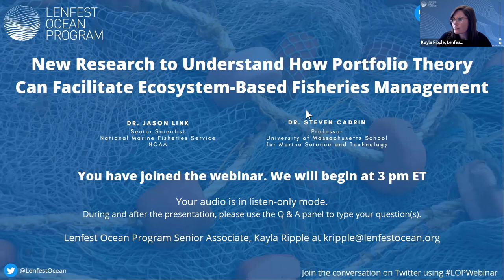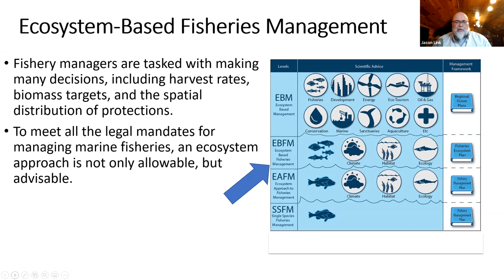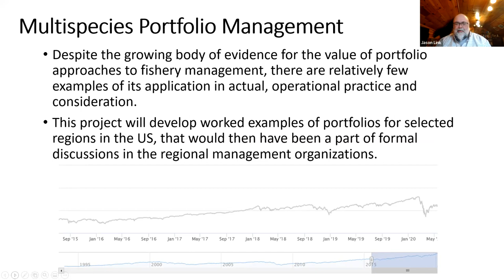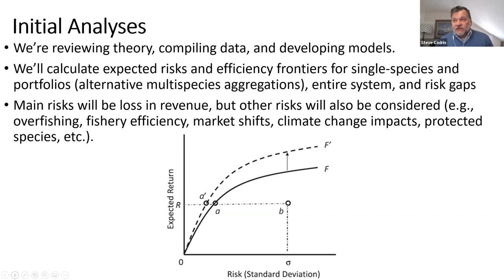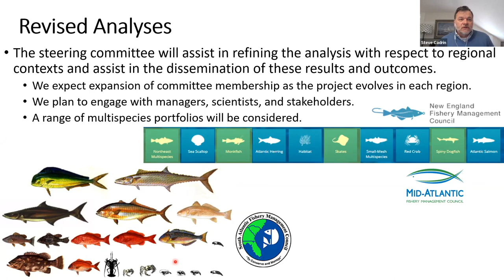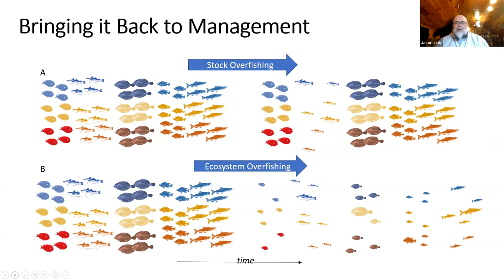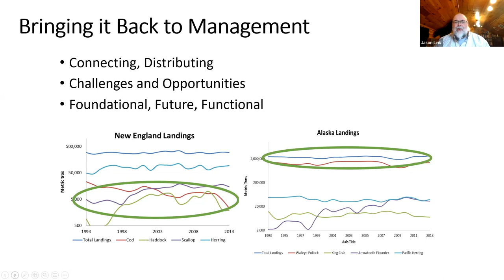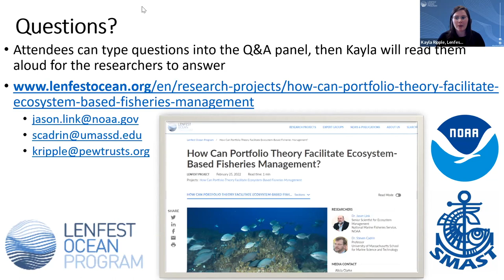Webinar: New Research to Understand How Portfolio Theory Can Facilitate EBFM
On Thursday, April 28 we hosted a webinar featuring Dr. Steve Cadrin, University of Massachusetts, and Dr. Jason Link, National Oceanic and Atmospheric Administration (NOAA), to discuss their new Lenfest project to investigate the feasibility of implementing portfolio approaches in U.S. fisheries. In this project, Drs. Cadrin and Link will lead a team of collaborators to explore portfolio approaches to show proof of concept as to whether these approaches can prevent overfishing, improve sustainability, and increase value of fisheries in an effort to facilitate the transition toward ecosystem-based management approaches.